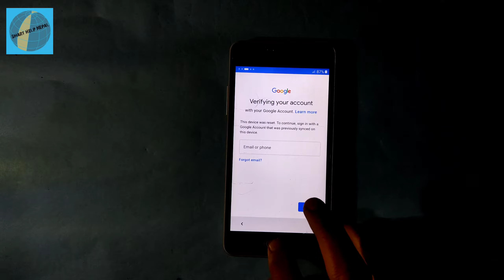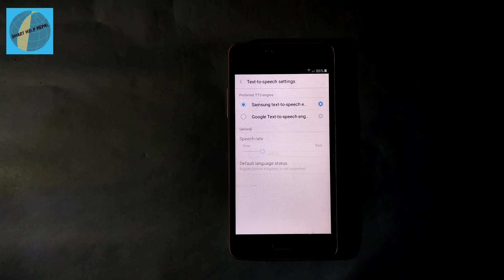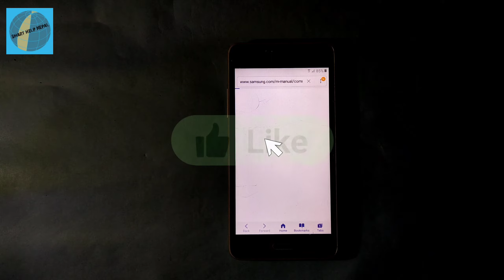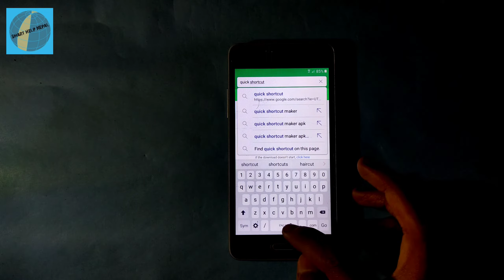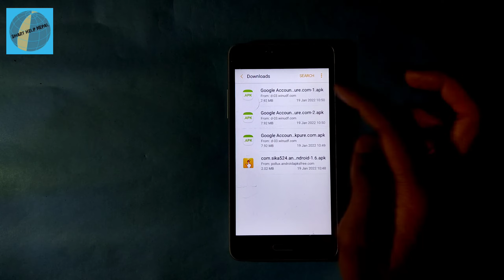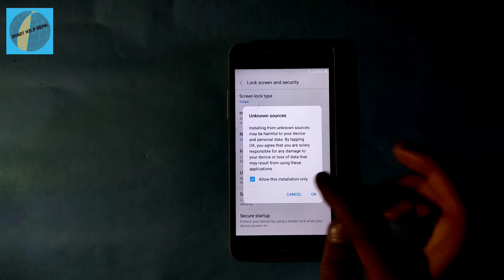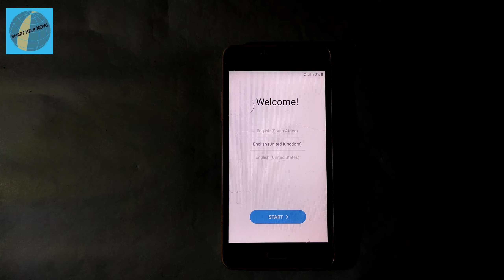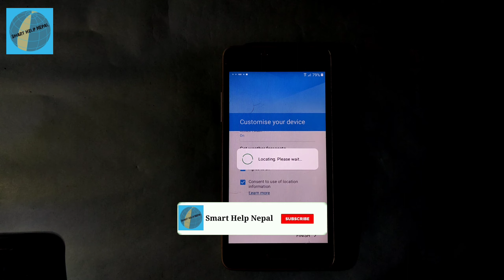Frp Lock Kaise Tode Samsung ? How To Bypass Google Account On Samsung | Frp Bypass Samsung J2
Frp Lock Kaise Tode Samsung ? How To Bypass Google Account On Samsung | Frp Bypass Samsung J2. bypass google verification after factory reset. this device is reset to continue, frp lock kaise hataye. frp lock removal samsung android 6

जय नेपाल 🇳🇵🇳🇵🇳🇵